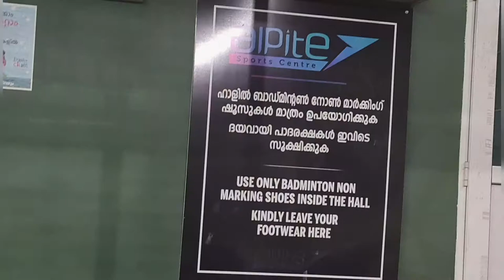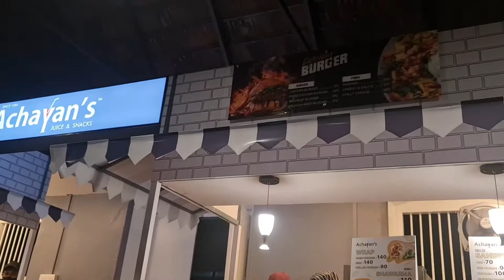Football turf Alpy ll Alpite sports centre ll Achayans cafe